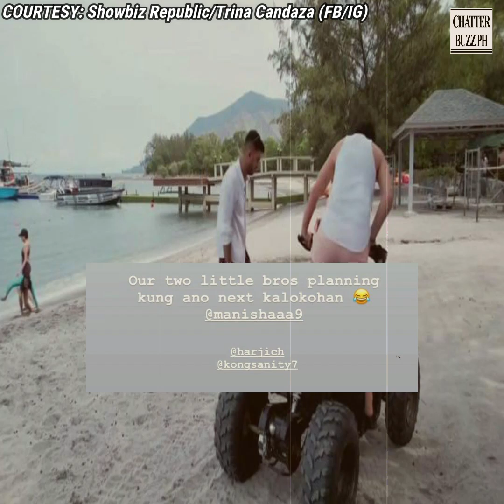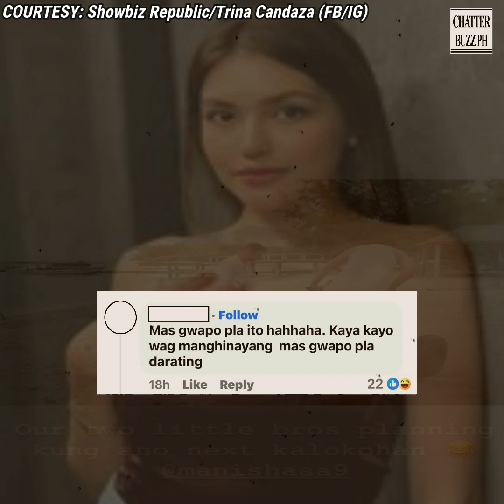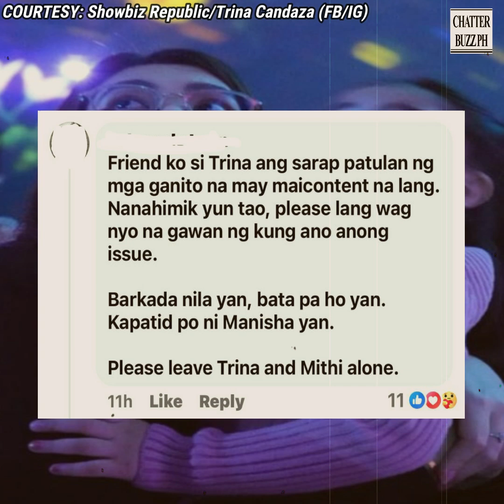Nagpakilalang kaibigan ni Trina Candaza, may nilinaw sa napabalitang bagong boy friend ni Trina!